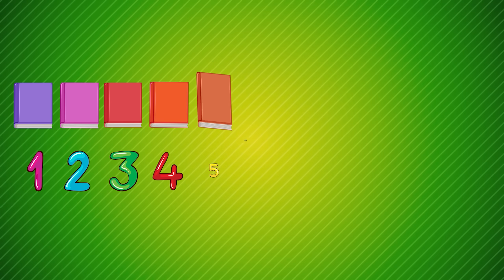Eğitici ve Eğlenceli Bebek ve Çocuk Şarkıları🎶Çizgi Film👶Üç Şarkı Bir Arada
Videomuzu beğendiyseniz videonun altındaki beğen (👍) simgesine tıklayarak bize destek olabilirsiniz